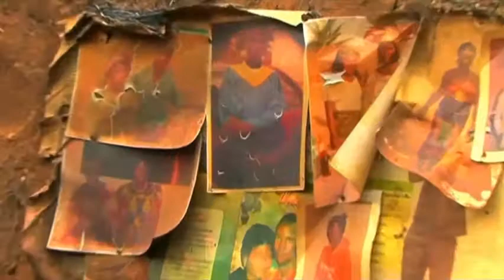JOS CRISIS: Politics fueling religious crisis in Nigeria